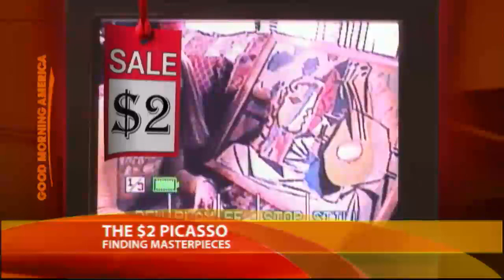Priceless Yard Sale Finds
Woman who bought $2 Picasso is just the latest to find treasure at a yard sale.